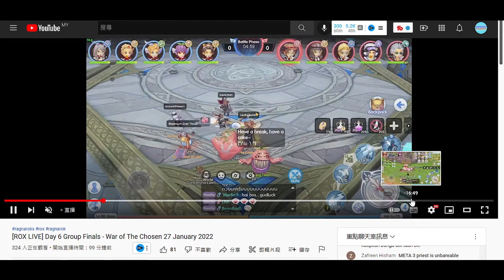【WOC】目前唯一最強戰術！法奶組合技:秒殺畢業神裝土豪！神選者之戰 | No哥Rox 平民槍騎神官 新世代的誕生 ragnarok x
工商合作歡迎來信
ROX仙境傳說新世代的誕生
服務器：中央 - 皇家騎士
職業：槍騎（急速）
儲值：首充NT170 + NT33 + 月卡
定位：帶領平民槍騎一路走到畢業
Ragnarok X
服務器：Odin - Opera Phantom
職業：神官（雙手）
儲值：一單 + 月卡
定位：不會被打死的奶媽
【ROX仙境傳說】槍騎攻略：
背景音樂(BGM)：
Spline
關注No哥：
應用軟件：
視頻剪輯： Vegas Pro / 威力導演
視頻錄製： AZ Screen Recorder / Honor Recorder
圖片編輯： Photoshop & Meitu
手機型號：Honor  V10
模擬器的使用：
ROX新世代的誕生體驗：
雷電32bit (適合電腦32的玩家)
雷電64bit (遊玩60幀比較順和畫質比較好)
夜神32bit (適合電腦32的玩家)
夜神64bit (掛機比較穩定)
Bluestack32bit (適合電腦32的玩家)